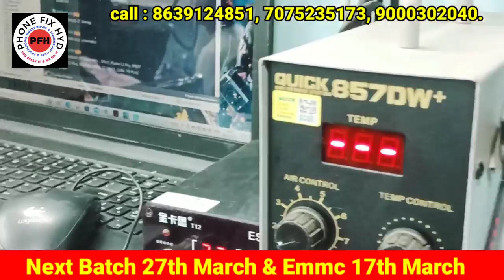RED LIGHT🔴 BLINKING DROP DOWN SET NO RESPONSE LIVE TRACE FAULT IN CLASS AND SET DONE STUDENT SET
DAY 11th LIVE CLASS @PHONEFIXHYD AGAR MASTER BANNA HAI TO AJAO PHONEFIX

4दिन में मैन black पस्टेड CPU & EMMC निकल कर लगा कर ONN करदिया बंगाल से स्टूडेंट HYDERABAD आये है !

#5 दिनमे मैन पस्टेड CPU, EMMC निकाल कर लगाकर सेट ONN करदिया || STUDENT FROM KOLKATTA BENGAL से !!

INDIAS BEST MOBILE REPAIR TRAINING CENTER || ADVANCED CHIPLEVEL TRAINING @PHONEFIXHYD

EMMC+DUAL DEKKER NEXT BATCH 17TH MARCH BOOK YOUR SEAT NOW LIMITES SEATS AVAILABLE @PHONEFIXHYD TEAM

पुराने स्टूडेंट्स ने बोला के सिर्फ PHONEFIXHYD ही जाओ बेस्ट ट्रेनिंग सेंटर है इंडिया में !!

ANDROID_के_साथ_IPHONE FREE क्या दो कोर्स सात में करना पॉसिबल है ? सुनिए experts की राय

SCHEMATICS नॉलेज फ्री वीडियोस

नई वीडियो VPH_PWR LINE KYA HOTI HAI ?

Android basic to advanced 20 days course👇👇👇
CALL FOR TRAINING:
CALL FOR ADMISSION:

course detail.

2. 2tb hard-disk tested files free.
3. Double Dekker CPU WORK.
4. Board free denge.
5. Oca glass work.
6. How to open samsung display.
7. Schematic diagram
8. Laptop
9. Ufi, easyjtag, software tool.
10.100% practical work for
11. Room free.

 Etc.